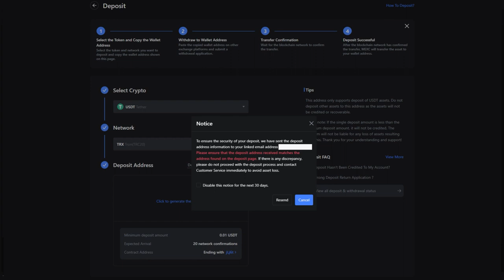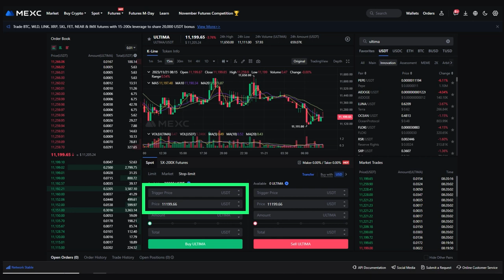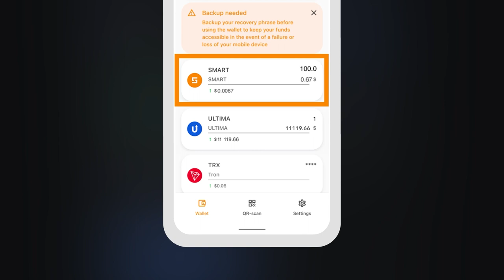Come ricaricare l’account su MEXC e acquistare Ultima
Recentemente, il token Ultima è stato aggiunto al listing dell’exchange di criptovalute MEXC. È uno dei maggiori exchange di criptovalute lanciato nel 2018. L'exchange elabora attualmente circa 1,4 milioni di transazioni al secondo! Gli utenti hanno accesso a oltre 180 coppie di trading, che ora includono ULTIMA/USDT e SMART/USDT.

In questo tutorial ti mostreremo come ricaricare il tuo account sull’exchange di criptovalute MEXC e acquistare i token Ultima.